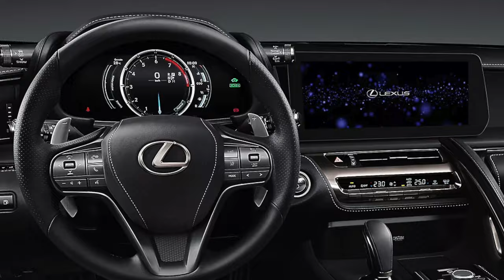LAS MEJORES MARCAS DE COCHES PARA EL 2024 RELACION CALIDAD!!